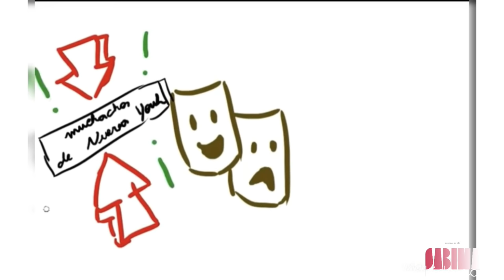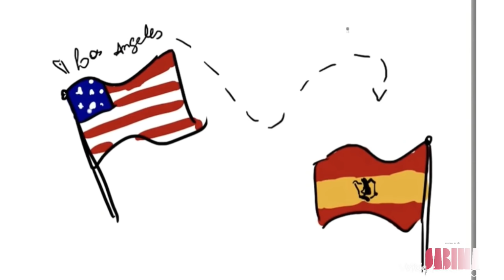DRAW MY LIFE | Sabina Hidalgo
Olá! Se você está aqui, provavelmente veio conhecer um pouco mais da história de Sabina Hidalgo. O Draw My Life é um quadro onde artistas contam suas vidas através de desenhos. Essa é uma pequena surpresa para o Sabiners Day e esperamos que gostem!
ATIVE AS NOTIFICAÇÕES PARA RECEBER NOVOS VÍDEOS

Agradecimentos:

Todos os desenhos foram desenvolvidos por Matheus (@matheusadrawings) e tanto a Sabina Hidalgo quanto a equipe da Central de Fãs Sabina Hidalgo agradecemos todo o seu apoio e esforço para nos ajudar neste projeto. Esperamos que você faça muito sucesso com o seu trabalho e obrigada por tudo! 🤍